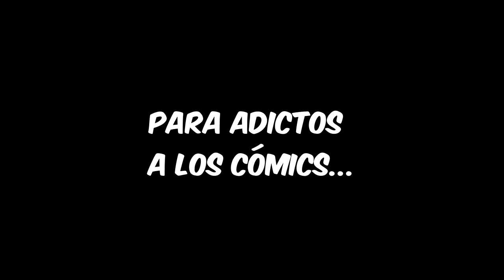Adictos a los cómics - The Comic Show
Para los adictos a los cómics...